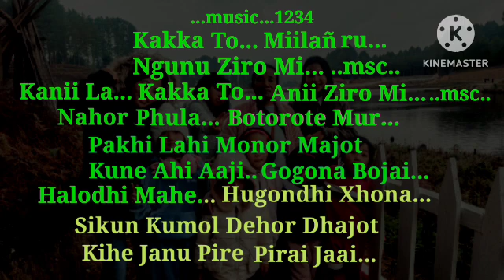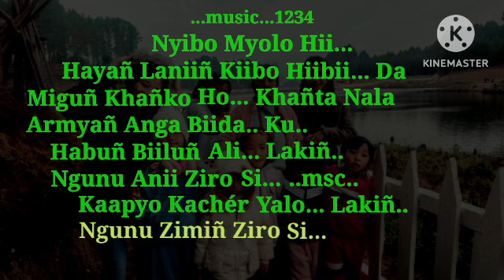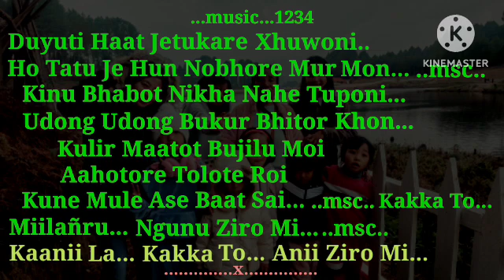Apatani Assamese Mashup Karaoke